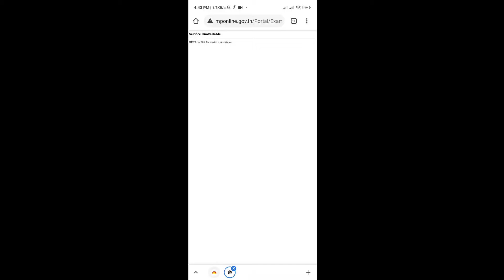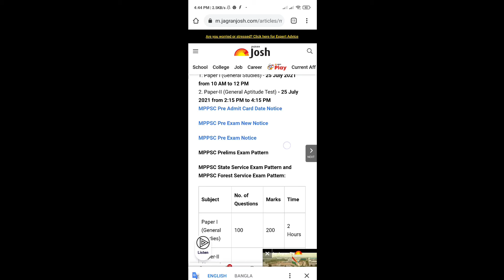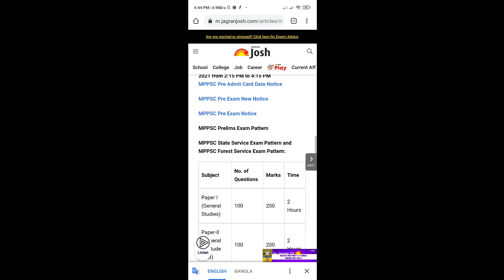Download MPPSC Admit Card 2021: State Service & Forest Service Prelims Hall Ticket Link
MPPSC Admit Card 2021 for State Service Exam and State Forest Service Exam has been released by Madhya Pradesh Public Service Commission (MPPSC) on 12 July on  its website - mppsc.nic.in. Candidates can download MPPSC State Service Admit Card and MPPSC Forest Service Admit Card from the MP Online website i.e. mponline.gov.in.